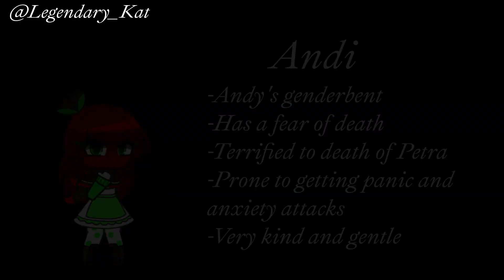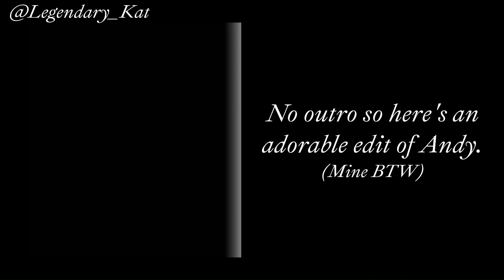Genderbent AAF reacts to Andy's Apple Farm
All the videos are mine.